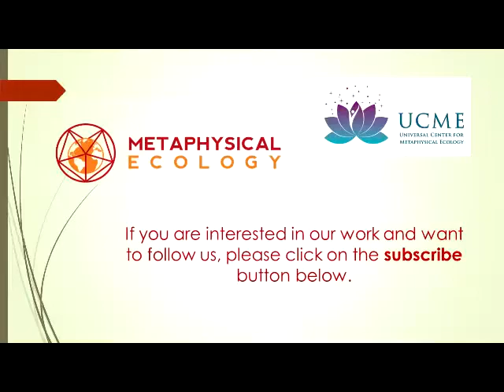Connect with Your Family in the Stars; Awakening New Energies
This message of Mother Earth invites us to actively connect with the energies of our ancestors' star systems that are brought to Earth through new multi-portals as part of the time of transition into a New World. Only through active connection will we awaken these new energies.

For more information on the Family in the Stars, go